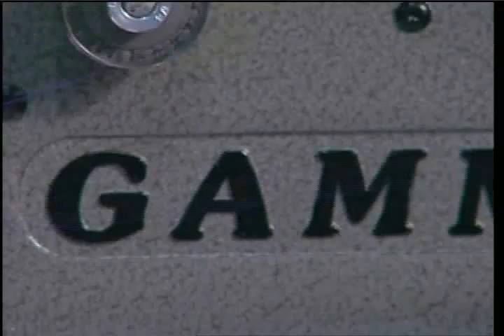Longarm Quilting - AQS Quilt Show